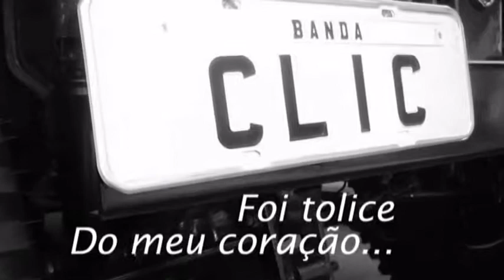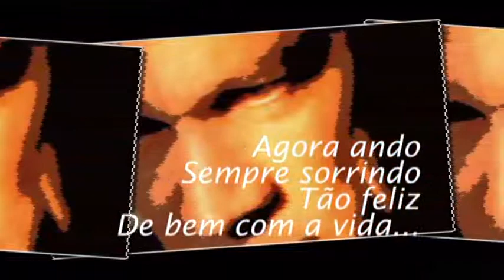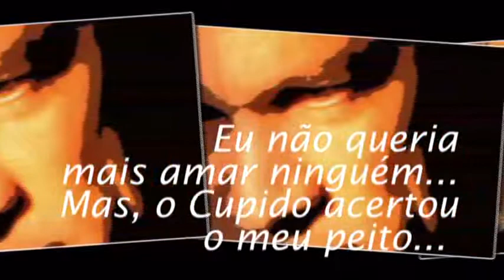Outra vez - Banda Clic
Composição: Ruperto Alves e João de Sousa
Produção e Execução:  Banda Clic
Mixado e Masterizado por: My Finish Studio
Fotografias: Acervo Clic e Joselio Vieira
Slide Show by: Joselio Vieira